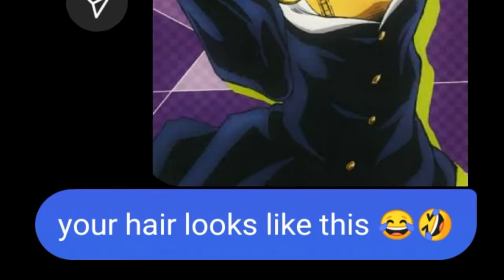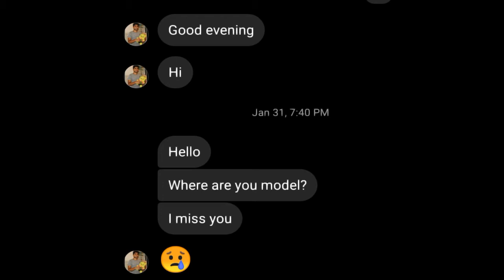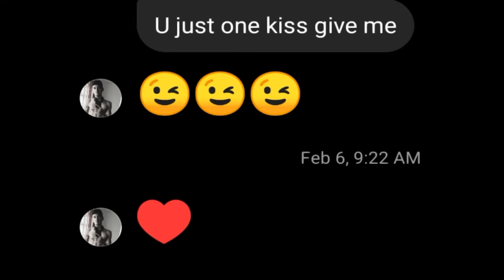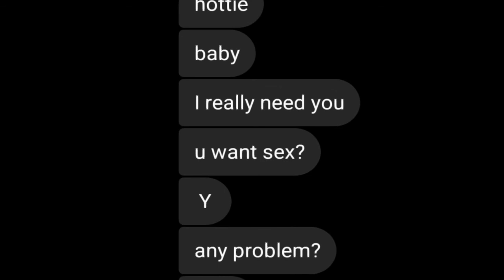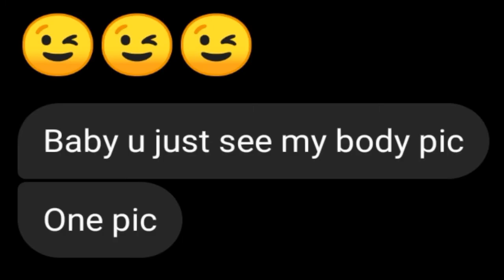thirsty indian men on instagram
nothing to see here, hope you enjoyed the video :P